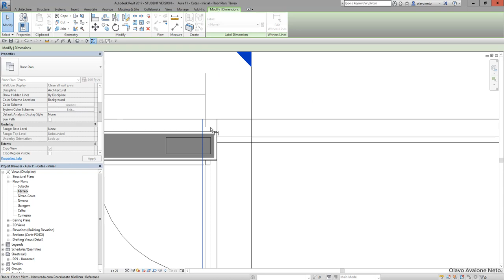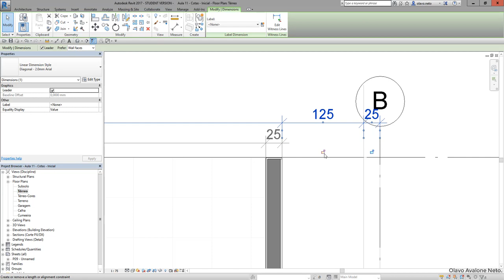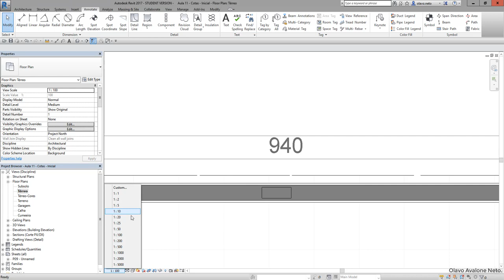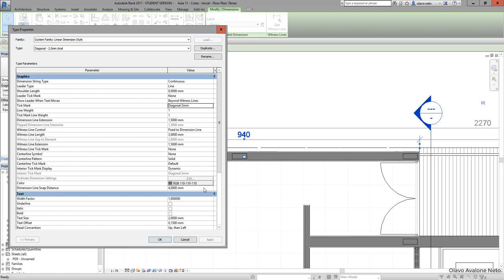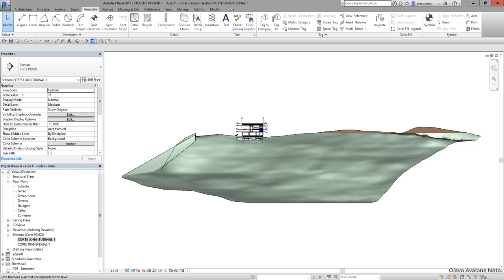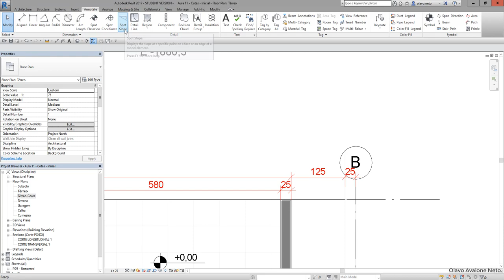Modelamento Virtual II 2019.1 - Aula 11 A - Cotas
Conteúdo: utilização e modificação de estilos de cota.